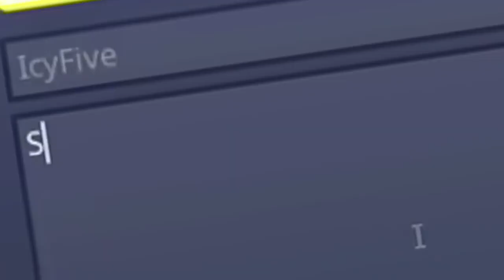Combat Wombat Ninja Is An Entitled Crybaby (mirror)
I am not the person who made this video. This video is uploaded for Archival Purposes only.